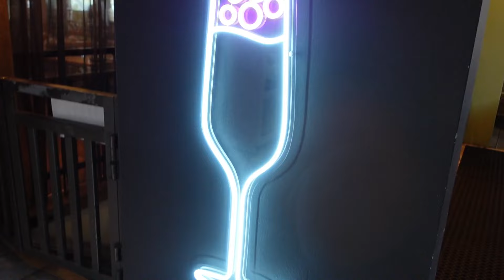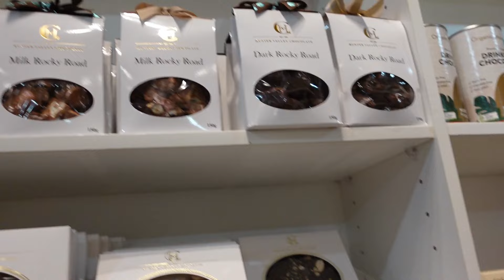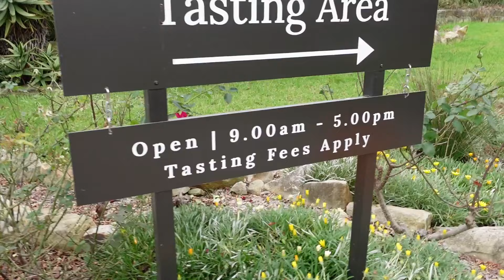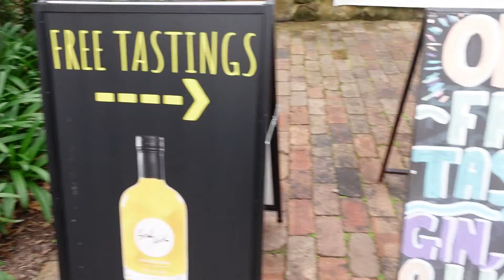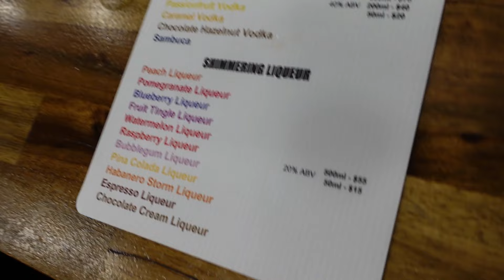ENAKNYA TAHU ISI & RISOLES DIMAKAN DI MOBIL MENUJU KE PERKEBUNAN ANGGUR TERBESAR DI SYDNEY AUSTRALIA